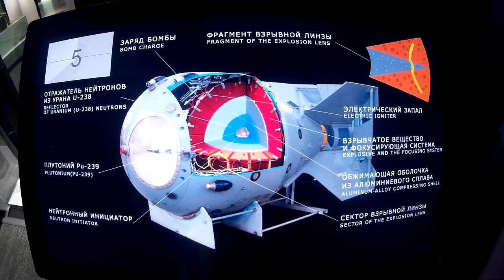Soviet Atomic Bomb Cut-Away and Detonation Sequence Video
Soviet Atomic Bomb Cut-Away and detonation sequence film at the Technology Museum at VDNKh in Moscow, October 2018. The video goes with the display of the first Soviet Atomic Bomb.